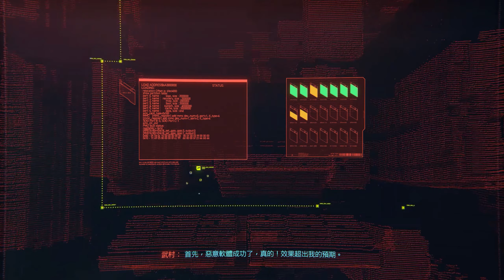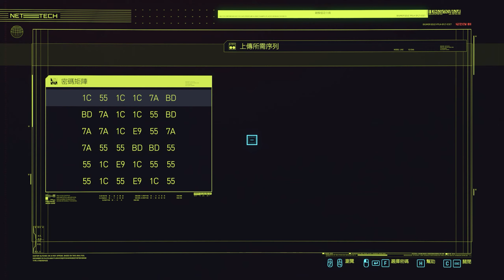Cyberpunk 2077 電馭叛客 企業人士 劇情攻略-9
Cyberpunk 2077 電馭叛客
企業人士 劇情攻略-9